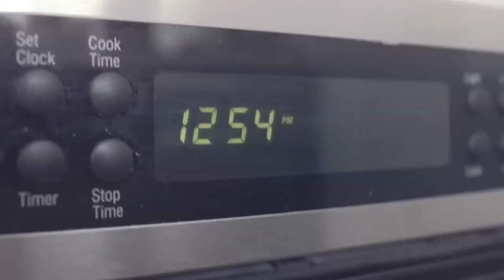Cacá Macedo - Rock Deodorant Commercial